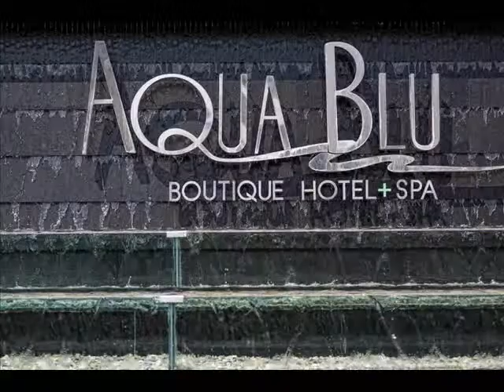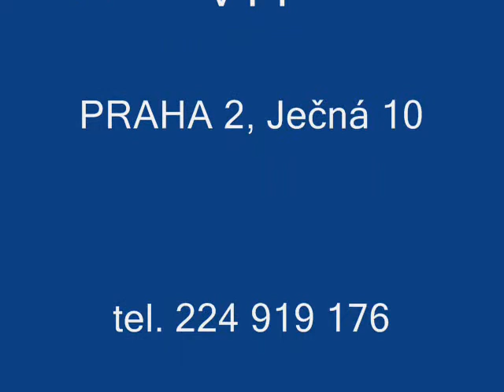Hotel Aqua Blu, Kos, Řecko